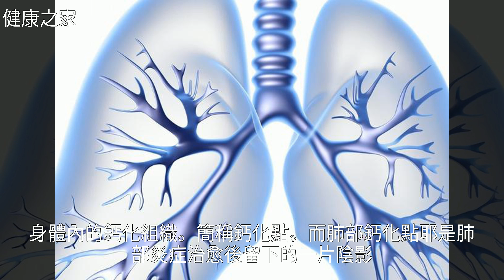肺部有鈣化點很嚴重嗎？有什麼方法來應對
肺部有鈣化點很嚴重嗎？有什麼方法來應對肺部有鈣化點很嚴重嗎？有什麼方法來應對腫 瘤 , 肺 結 核 , 肺 癌 , 肺 炎 , 癌 症